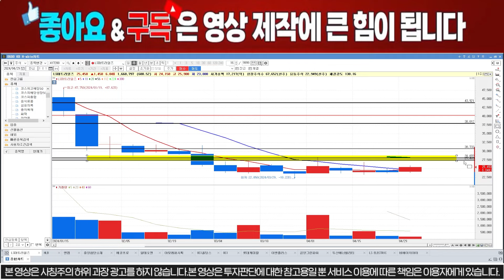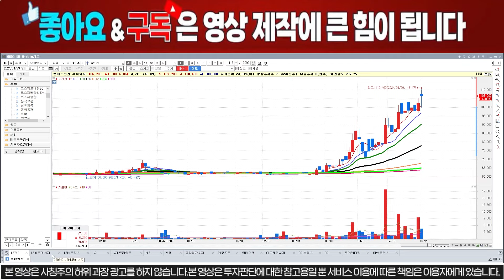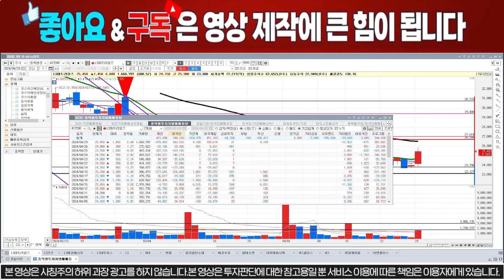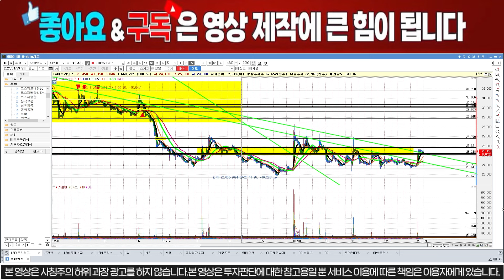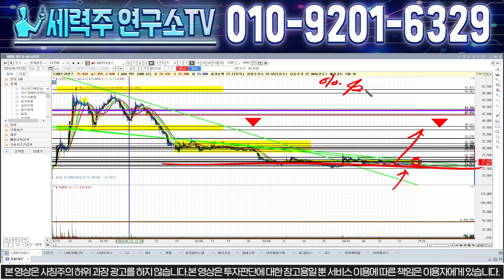[LS머트리얼즈 주가전망] LS그룹주 대폭등! 진짜 중요한건 "이것"입니다! 반등구간은 제한적입니다!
🎁 주식투자명가 100일 프로젝트 🎁(무료)

📌입장방법 : 채널 구독버튼 누른후 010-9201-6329로
"구독" 적어서 문자를 보내주시고 링크 클릭 후 신청해주시면  확인후 입장 승인 해드립니다.

(현재 신청량이 많아 입장까지 2~3일 걸리수도 있습니다)

투자전략 자료 받고 싶으신 분들은 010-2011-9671로 [머트]라고 문자주시면 투자전략 무료로 제공해드리겠습니다.

감사합니다.